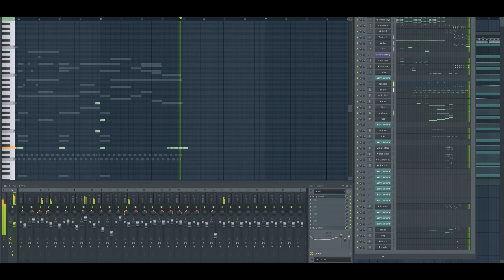Final Fantasy 13 - The Hanging Edge (FL STUDIO Orchestration)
Finally finished this one!
Been wanting to make an orchestral arrangement of this song for a few years now, it overall wasn't too difficult, the only hiccup I encountered was that in this piece, its about 40-50% electronic drums, brass and little sounds here and there, I had to make up with use of extra percussion, cymbals, and some brass.
I think it turned out alright, though in some spots it sounds kind of empty, that's because of the lack of electronic instruments in my library, and a stint in my knowledge thereof.  Went a lot smoother than first thought. Hope you guys enjoy this one!